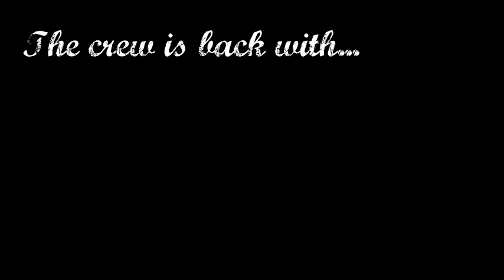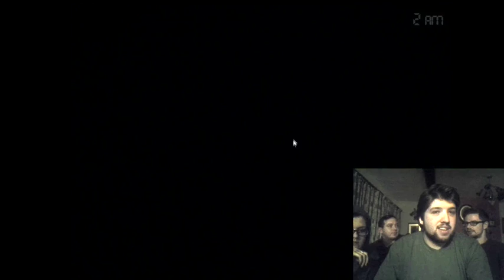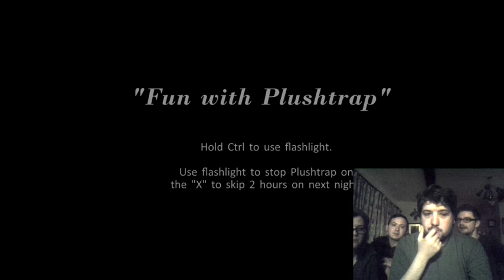The Crew Plays.. Five Nights At Freddy's 4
We're joined by Meg for the long-awaited fourth instalment. Will we survive our own nightmares? (spoiler: no, because you can't fucking hear them. AT ALL.)